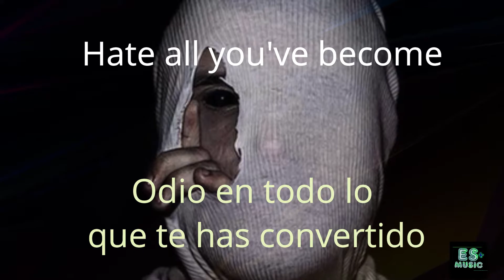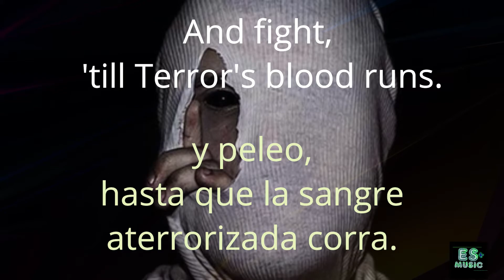Ursine Valpine feat Annaca - I am the only one (Letra Ingles / Español)